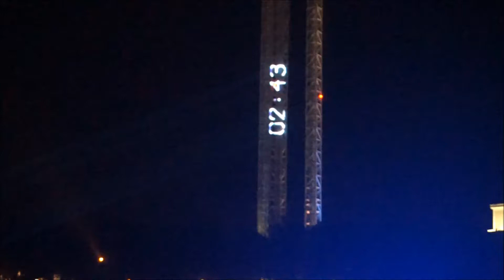SHOW COMPLETO AQUAMAN PARQUE WARNER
Parque Warner inaugura el próximo 1 de junio un nuevo y espectacular show de especialistas basado en el superhéroe Aquaman y los personajes del universo submarino de Atlantis, dentro de una puesta en escena sorprendente nunca antes vista en España y siendo el único espectáculo del mundo donde poder ver al famoso personaje de DC Comics y miembro de la Liga de la Justicia.

El espectáculo “AQUAMAN NIGHTTIME SPECTACULAR” se desarrolla en el lago de Parque Warner, dentro de una superficie de 6.000 m2 tiene lugar una extraordinaria experiencia visual entre el cielo y el agua, donde especialistas, equipados con trajes led programables y efectos pirotécnicos, consiguen volar hasta los 20 m de altura y sumergirse en el agua aprovechando al máximo las posibilidades que ofrece el Flyboard. Las coreografías y acrobacias, la iluminación laser, la música, la pirotecnia, el fuego y las pantallas de agua crean un impacto visual y una atmosfera que inunda de emoción al espectador que consigue alcanzar como nunca el efecto WOW.

Nuestra visión del mundo se limita a lo que vemos a nuestro alrededor, las ciudades en las que vivimos, los bosques y montañas que las delimitan, y la superficie de los océanos que bañan nuestras costas.  “AQUAMAN NIGHTTIME SPECTACULAR” nos traslada a un lugar desconocido y nos hace vivir una aventura de película que tiene como protagonistas a los héroes y villanos del fascinante reino de Atlantis. Aquaman, rey de los siete mares, mitad humano mitad atlante, y la reina Mera, con el poder de controlar el agua a través de la mente, tienen la misión de mantener la paz entre el mundo submarino y el de la superficie, y protegernos del despiadado cazador de tesoros Black Manta, un ser que encarna la fuerza del mal y amenaza el equilibrio entre los dos mundos.